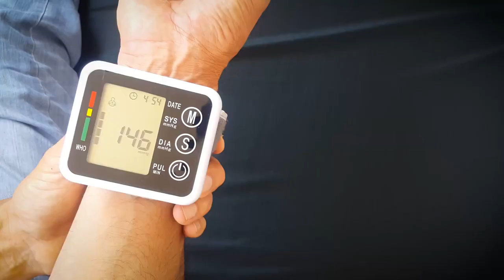Micromax™ Microcircuit and Component Materials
New brand name for 60 years of innovation in portfolio of printable, stretchable, and moldable functional inks and pastes.